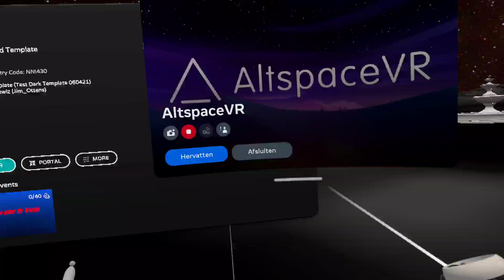FD’s Dark World Template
Kit's and templets are starting to disappear we coming closer to the close down